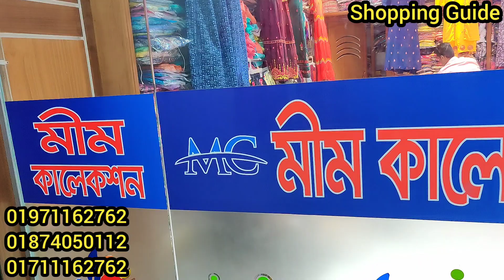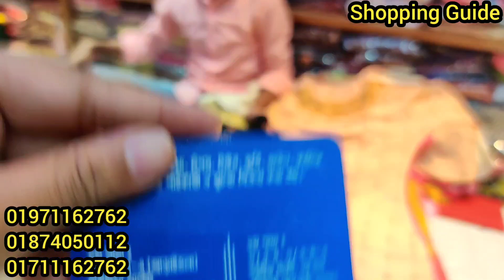সরাসরি কারখানা থেকে বুটিকের ওয়ানপিস/টপস/কুর্তি || OnePiece/Tops/Kurti Collection || কমদামে ওয়ানপিস